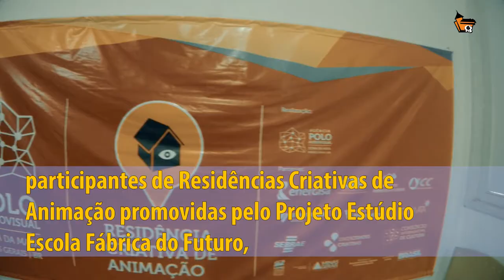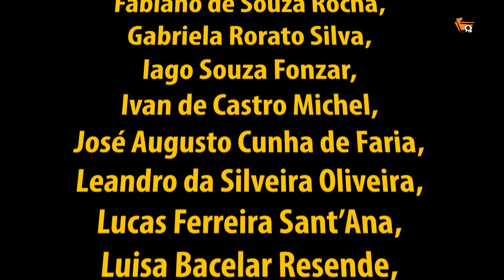3 DIAS PARA CRIAR E FINALIZAR UMA ANIMAÇÃO DO ZERO!!!! 1º ANIMATHON PARQUE.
Foi realizado entre os dias 7 e 9 de setembro, em Cataguases, o 1º Animathon Parque. Realizado pelo Polo Audiovisual da Zona da Mata, o evento reuniu 20 jovens em um intercâmbio entre artistas da região, participantes de Residências Criativas de Animação promovidas pelo Projeto Estúdio Escola Fábrica do Futuro, alunos e ex-alunos da Casa dos Quadrinhos, da Escola de Design da UEMG (BH) e do Curso de Cinema de Animação da UFMG (BH) .

Os participantes foram divididos de acordo com suas afinidades e produziram animações utilizando diversas técnicas escolhidas por cada grupo, a partir do tema único que lhes foi apresentado de surpresa pela organização do evento, a frase “Não vim no mundo para ser pedra” de Mário de Andrade, retirada do romance “Macunaíma”.